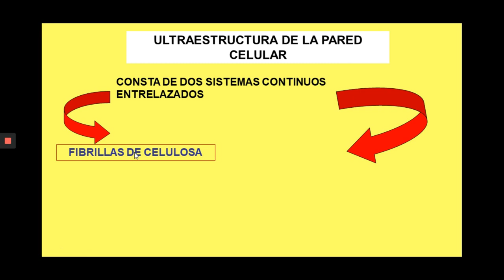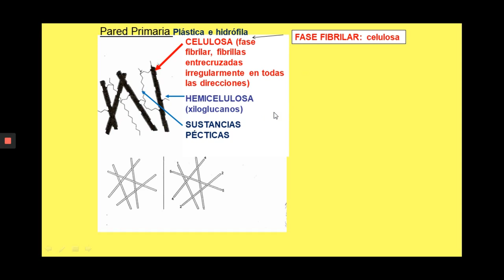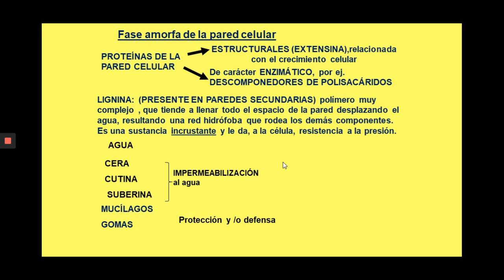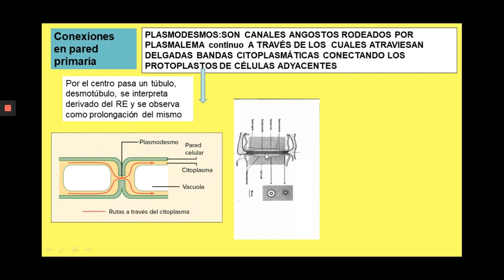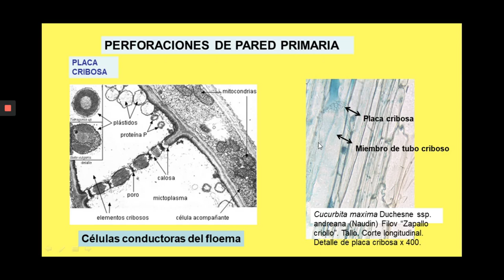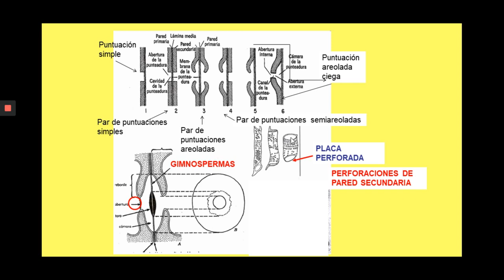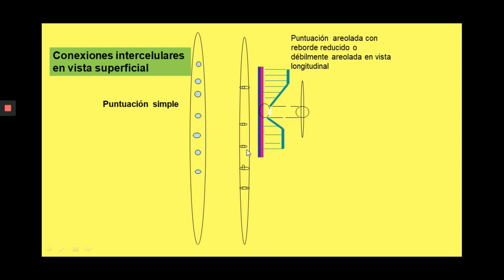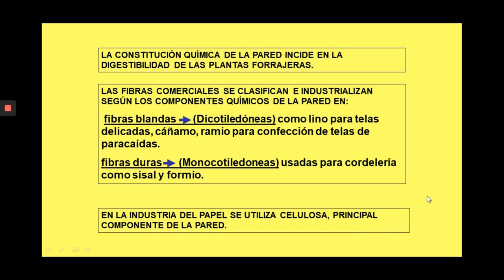Citología Parte 2